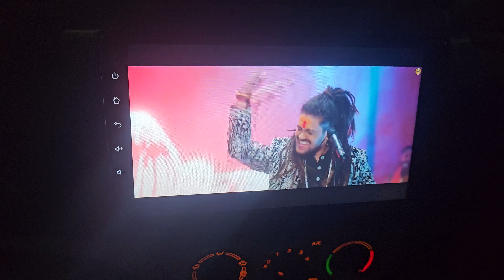Alto kio android system fittment